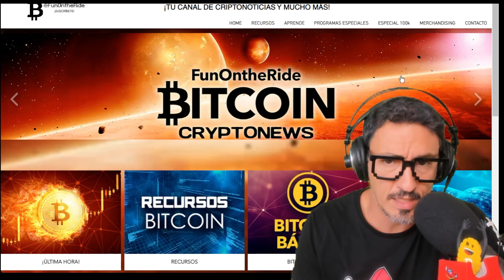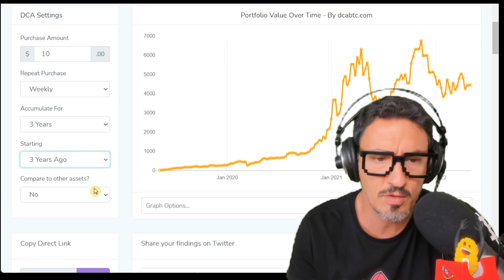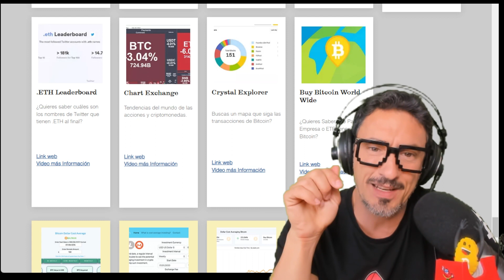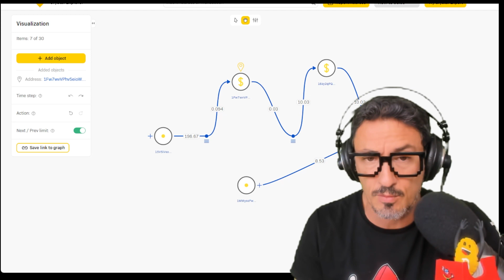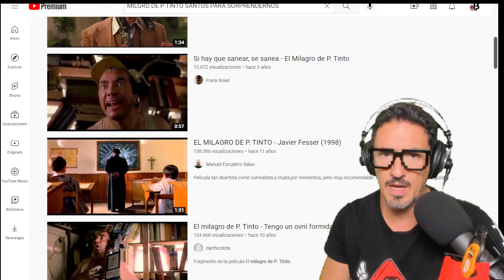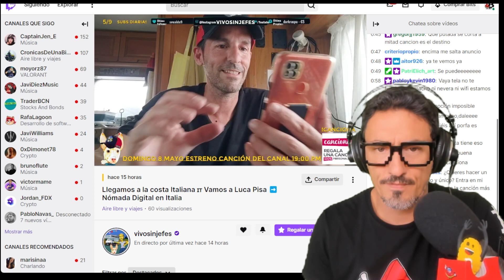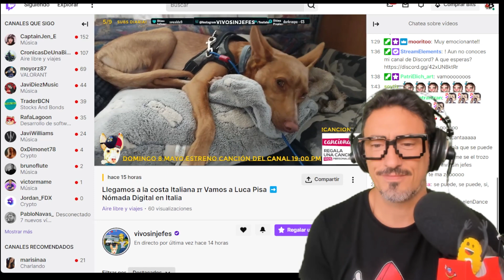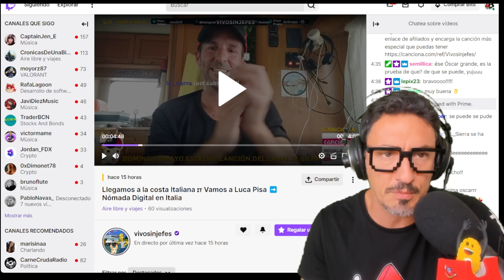PROMESAS 🤑 ¡HAZTE MILLONARIO DE UN DÍA PARA OTRO!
ATÍZAME UN LIKE! 👍 ¡Gracias! Preguntas y Respuestas del Directo de Twitch! 🟣 CryptoTwitch➤ ¡No te lo pierdas!

⭐ BlockFi ⭐ ¡Consigue Ingresos Pasivos! ¡Préstamos Crypto! y ¡Trading sin Comisiones! Temporalmente Aprovecha un BONUS EXTRA de 15 $ - 250 $ AQUÍ➤
⭐Bit2me ¡Consigue 5 €! Código: E41-FRA-WH1
⭐Bitpanda ¡Regístrate y CONSIGUE 10 € al invitar a un amigo y 5 € en BEST por aprender con Academy!

00:00 Bitcoin y las compras periódicas
3:54 Hacerse millonario de un día para otro con las criptos
8:31 El IOTA coordinador
8:55 Dudas sobre el staking en los exchanges
10:20 ¿Pedir préstamo con Btc ahora?
10:57 Rumores sobre un token de Twitter
11:46 Últimas lecturas recomendadas y lecciones estóicas
13:10 ¿Es Bitcoin realmente moneda de curso legal en la República Centroafricana?
14:15 Comprar dominios descentralizados para después venderlos
16:00 Canciona. com Tema musical Vivosinjefes

➤Solana➤ AVPyrcamM8cQBz172R1sMmSJ9Nb2cJFA98hS53nUUoda